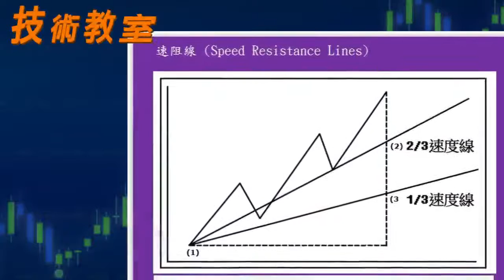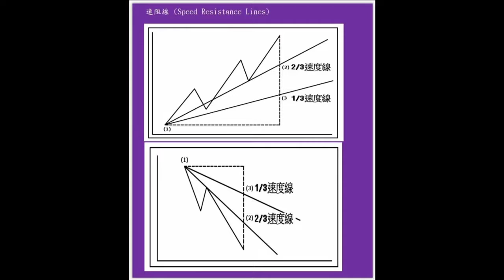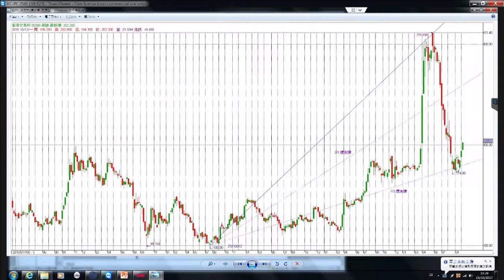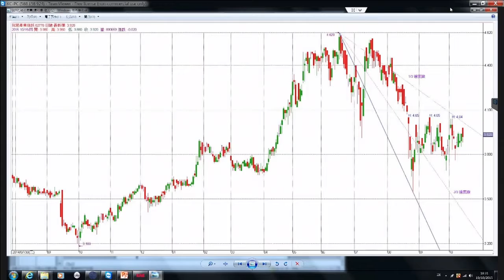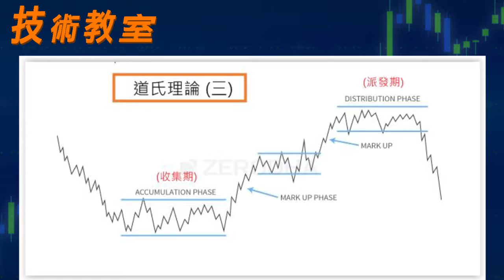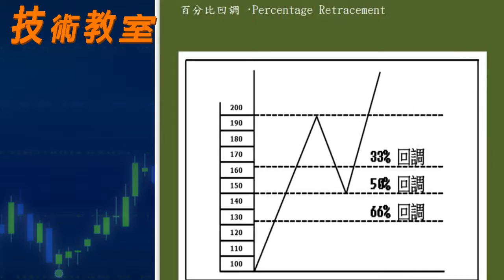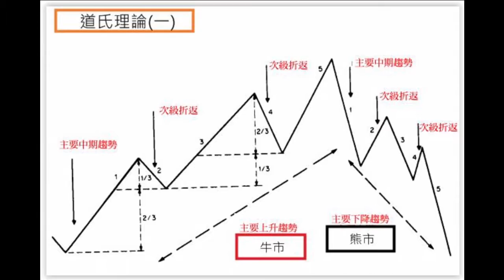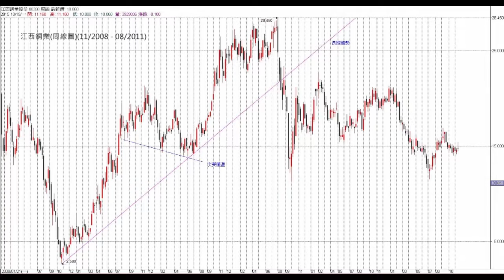19-OCT We chart part 2 速阻線; 道氏理論及實例